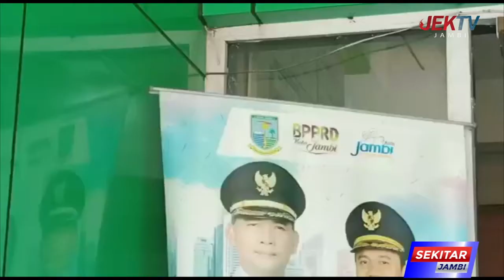PAJAK DAN RETRIBUSI DAERAH KOTA JAMBI